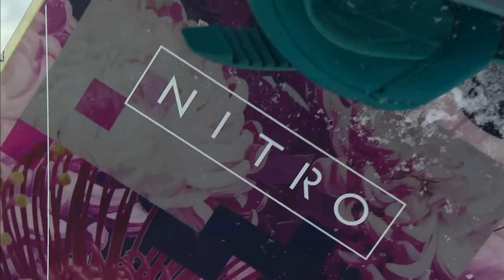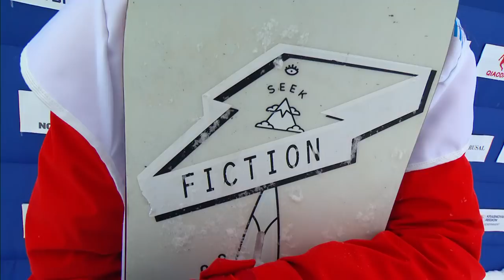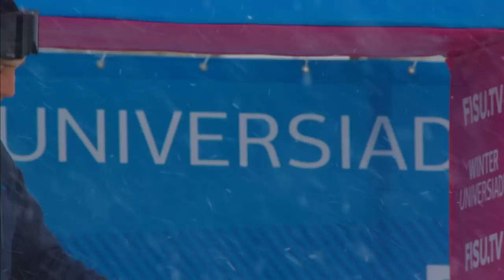Highlights day 9 I Snowboard Slopestyle Men and Women | Winter Universiade 2019